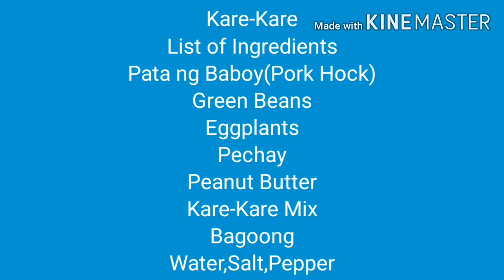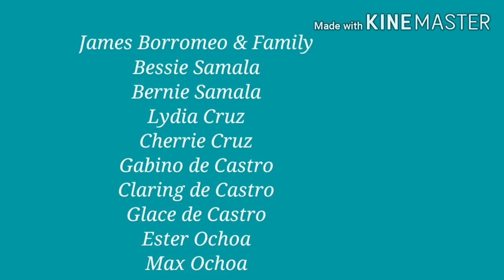Pata Kare-Kare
how to cook Pata Kare Kare.Aug 7,2020. Grandpa D Vlogs
pork hock stew by Grandpa D Cooking Vlogs
ingredients:
pork hocks- 5 pieces
Kare Kare mix
peanut butter-1 /2 Cup
green beans—1 cup
eggplant-2
pechay- 8 pcs
bagoong- 2tbsp
salt, pepper
   procedure:
boil pork hocks in 8 cups water,remove scum.
season with salt, pepper.
cook until tender (1- 1 1/2 hrs.)
add: kare-kare mix,peanut butter, bagoong
add: green beans, egg plant pechay.
done when vegetable s are cooked.
 serve with bagoong!